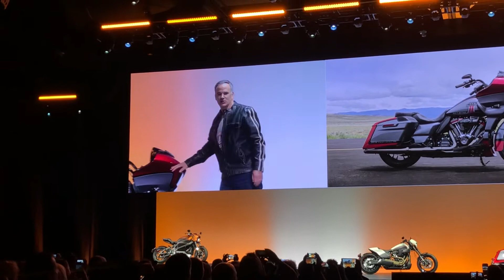New CVO Road Glide 2019 - Matt Levatich - Harley-Davidson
Официальный дилер Harley-Davidson Новосибирск. Продажа легендарных мотоциклов, запчастей, одежды и аксессуаров. Новосибирск, ул. Станционная, 62/1. Тел.